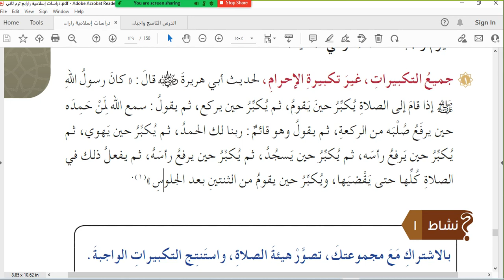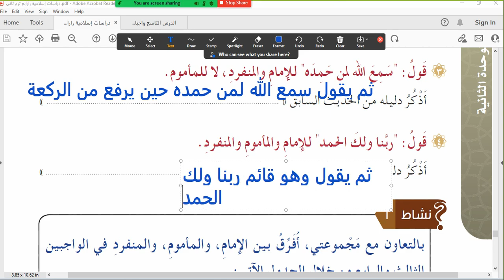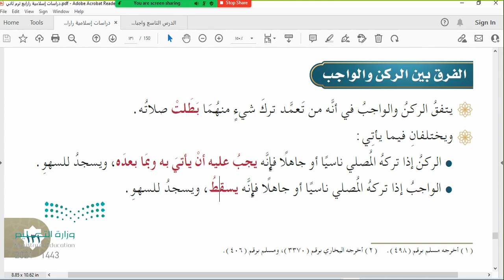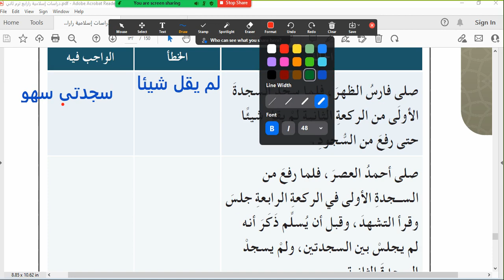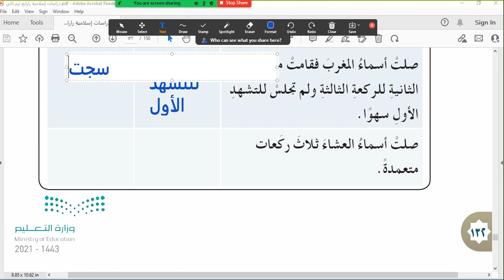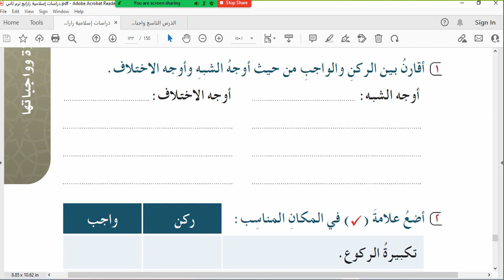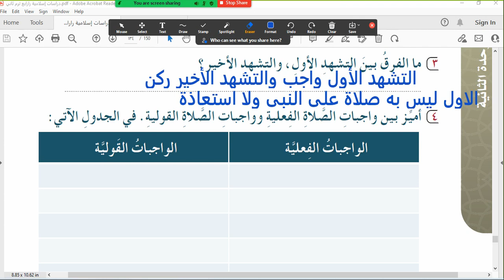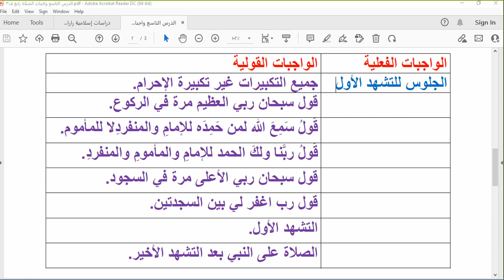الدرس التاسع واجبات الصلاة ص129 دراسات إسلامية رابع ابتدائي الترم الثالث 1443هـ